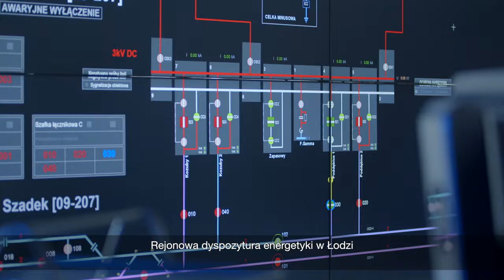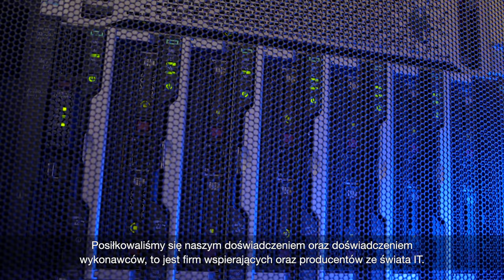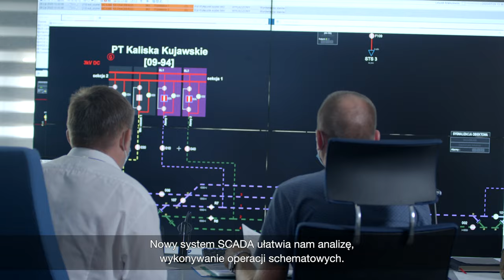Nowoczesna dyspozytura w Łodzi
Właśnie otworzyliśmy nowoczesną dyspozyturę w Łodzi - do końca pierwszego kwartału 2021 zmodernizujemy kolejne 4 punkty.